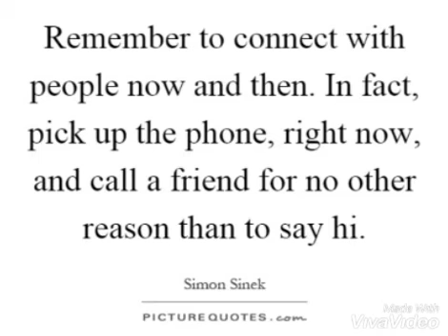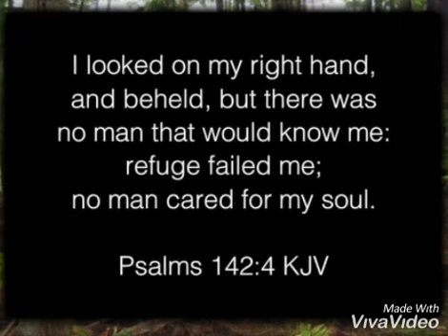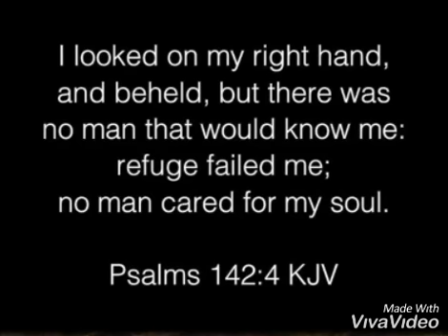BUILDING REAL RELATIONSHIPS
People spend hours every day on social networks like Facebook - in many cases because they're lonely. Now, there's nothing wrong with interacting with others this way. In fact, social media offers one of the greatest tools the church has ever had for reaching the world with the Gospel. But in a day when it's getting easy to neglect real relationships, let's remember why we're connecting with others in the first place. One author says: 'Life is so much richer when we have friends with whom we can share our joys and troubles...Unfortunately loneliness remains a major problem and source of pain for many. But none of us need become resigned to loneliness; [it's]..."treatable," if not actually avoidable.'

Real relationships aren't built by posting updates, or tweeting and re-tweeting the most thought-provoking quotes. It takes more time than that. The greatest social networking involves meeting someone's needs in a way that never would have happened without a one-on-one connection. That's what Jesus did. Most of his public ministry was spent pouring himself into twelve men who, in turn, went out in his name and poured themselves into others. The Bible says, 'Having loved his own who were in the world, he loved them to the end' (John 13:1 NIV).

The psalmist spelled out how many people today feel deep down: 'No one is concerned for me ... no one cares' (Psalm 142:4 NIV). If you want to meet people's needs, you have to get 'up close and personal'. That's what Jesus did, and he's your example.